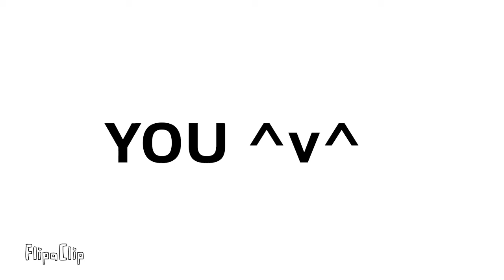Fake love meme collab